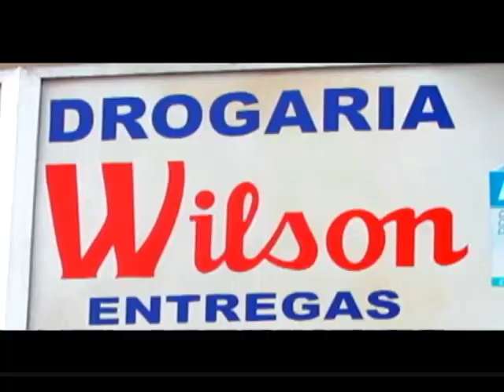Gente Carioca pgm 72 parte 3 Claudia Hazan Natália, LBV